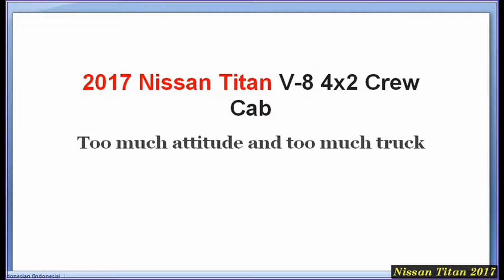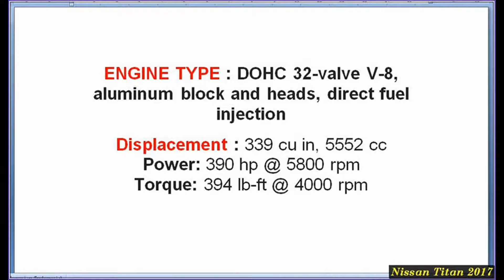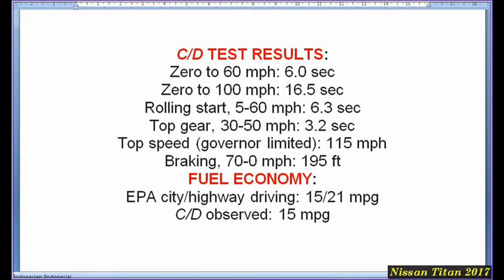New Nissan Titan 2017 Warrior - Exterior and Interior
2017 Nissan TITAN Warrior Concept Reveal Auto News
2016 NAIAS Nissan press conference
Nissan
DETROIT (Jan. 12, 2016) – Just one year after the production version of the all-new Nissan TITAN XD made its world debut at the ...
2017 Nissan Titan 5.6 – Redline: Review
Redline Reviews
After a long wait, Nissan finally gives the full-size Titan the redesign it needed to compete with the heavy hitting American ...
2017 Nissan Titan - Review and Road Test
Long an also-ran among far better-selling rivals like the Ford F-150, Chevy Silverado and Ram 1500, the Nissan Titan has a ...
2017 Nissan Titan Warrior - Exterior and Interior Walkaround - 2016 New York Auto Show
SuperCarTube
2017 Nissan Titan | CarGurus Test Drive Review
CarGurus
Shop new Nissan Titan listings: ks13u7 Nissan sold only 8000 Titans last year but hopes more trims, a burly new ...
Nissan TITAN XD 2016 - Prueba A Bordo [Full]
UnivisionAutos
Klip Season 2015AUTOS
Encuentra aquí todos los detalles del Nissan TITAN XD 2016.
2017 Nissan Titan: First Drive
Cars com
We get behind the wheel of the 2017 Nissan Titan half-ton pickup truck to find out what it has to offer a very competitive segment.
2017 Nissan Titan PRO4X off-road
SlashGear
Fun in the dirt with the new Titan PRO4X.
2017 Nissan Titan Warrior Concept - Exterior Interior Walkaround - Debut at 2016 Detroit Auto Show
AutoMotoTube
2017 Nissan Titan Warrior Review
Great Moto
The 2016 Nissan Titan XD is an all-new gasoline or diesel-powered large truck with more towing and hauling capability than ...
2018 Nissan TITAN King Cab - World Premiere - 2017 Chicago Auto Show
CHEEKY CARS7
2018 Nissan TITAN King Cab - World Premiere - 2017 Chicago Auto Show video 2018 Nissan TITAN King Cab - Exterior and ...
2017 Nissan TITAN Crew Cab - INTERIOR
CAR TV
Nissan has not released any photos of the 2017 Titan's interior, though we'd be thoroughly surprised if it didn't look like the Titan ...
2017 Nissan Titan Half-Ton: Everything Your Ever Wanted to Know
The Fast Lane Truck Here is 2017 Nissan Titan half-ton: Everything You Ever Wanted to Know. Nissan is jumping head first ...
Nissan Titan Warrior Concept - Video Debut
MOTOR1
Nissan put an exclamation point on the start of sales of its all-new 2016 TITAN XD by unveiling a super-sized, off-road modified ...
NEW 2017 - Nissan Titan Warrior - Exterior and Interior 1080p Full HD
NV Studio
NEW 2017 - Nissan Titan Warrior - Exterior and Interior 1080p Full HD Follow NV Studio : FB Page ...
2017 Nissan TITAN Overview
Auto Show
2016 Nissan TITAN Engine and Chassis 00:01 2016 Nissan TITAN Interior Features Air Conditioning, Heated Seats and In-Cabin ... New Nissan Titan 2017 Warrior - Exterior and Interior